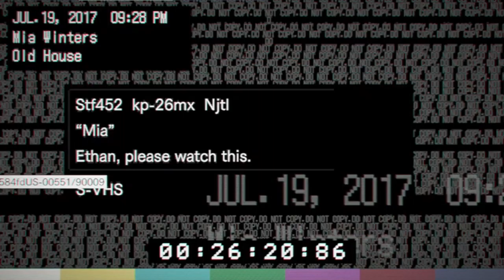Spider Puzzling | Resident Evil 7 | Ep 4 | Crazy Town Gaming